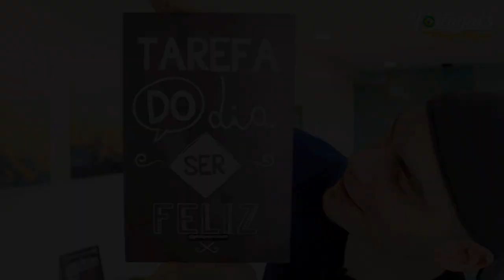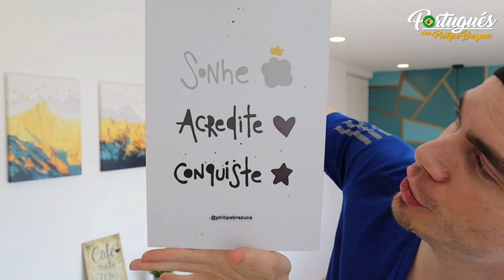PALABRAS Y EXPRESIONES CON MINI HISTORIAS EN PORTUGUÉS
Aumenta tu nivel, practica escuchando las mini historias en portugués y leyéndolas en voz alta para mejorar tu pronunciación.

0:00 - Intro
1:17 - Bate e volta
1:47 - Peteleco
2:24 - Trabalho puxado
2:53 - Rebocar / Guinchar
3:35 - Peitar
4:28 - Caixão
4:40 - Coveiro
4:51 - Deparar
5:28 - Na hora H
6:10 - Comentarios
8:01 - Extra - Frases

★ Curso Gratis & VIP (seré tu profesor oficial)